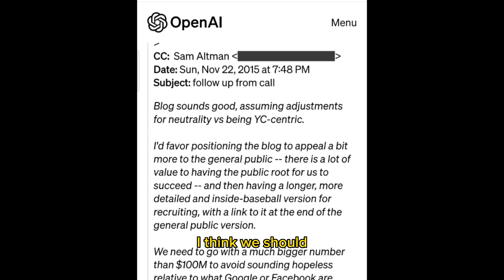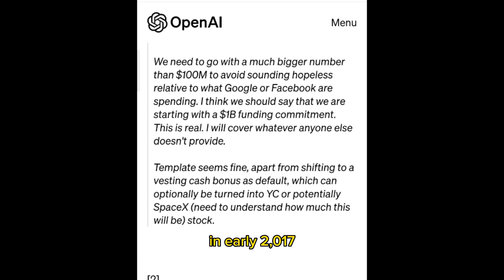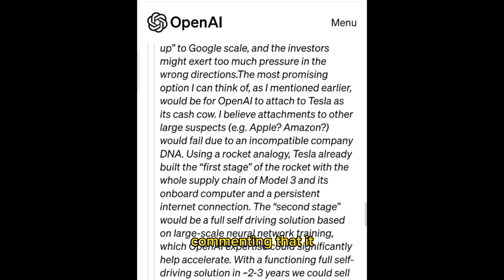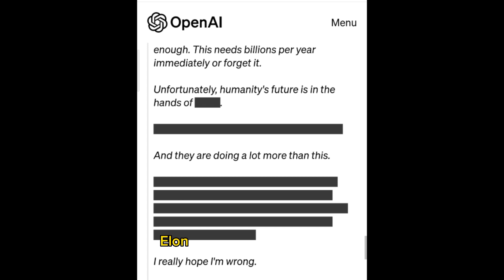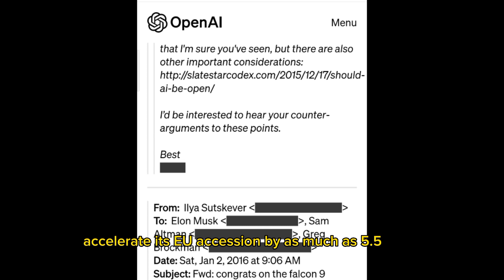Unexpected twist: OpenAI fights back Elon Musk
OpenAI Punch back Elon Musk